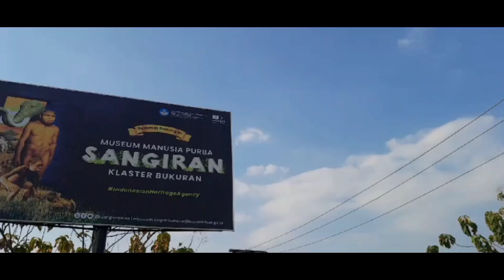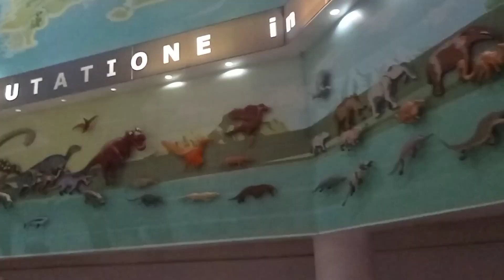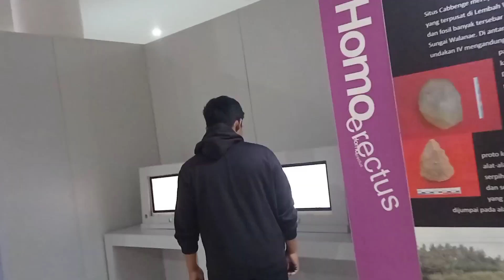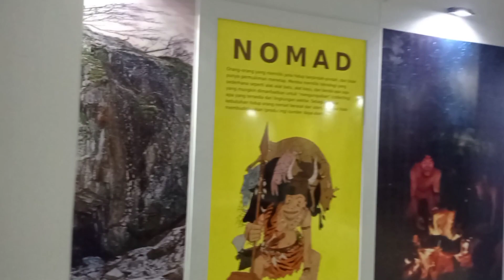review museum Sangiran klaster bukuran